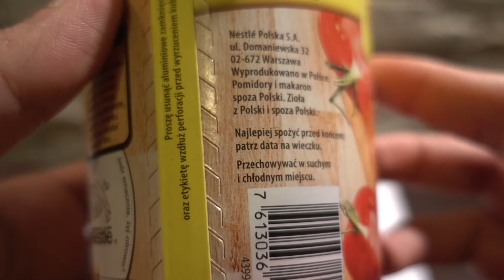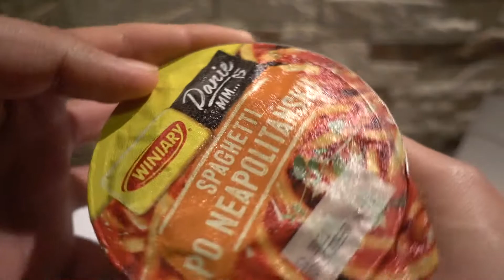Winiary Instant Neapolitan Spaghetti (No Talking)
WINIARY INSTANT NEAPOLITAN SPAGHETTI

PEACE :)